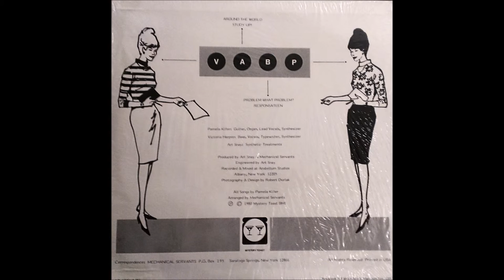Mechanical Servants - Around the World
Track 1 from the excellent and obscure all-female minimal synth/new wave band's only release. 1980. Arabellum Records - AR-1031.